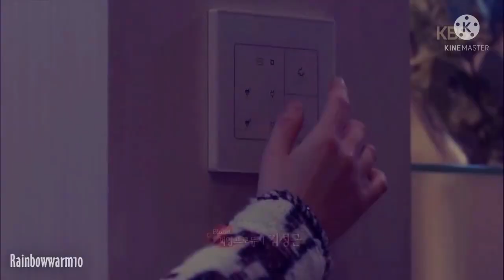[MW] New video ft: korean love vimpire # subscribe # vimpire love note